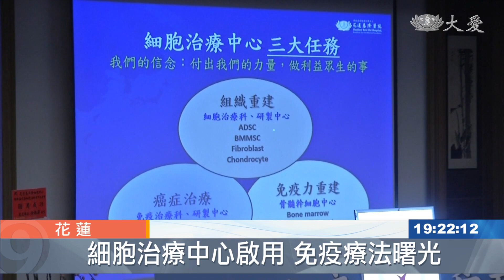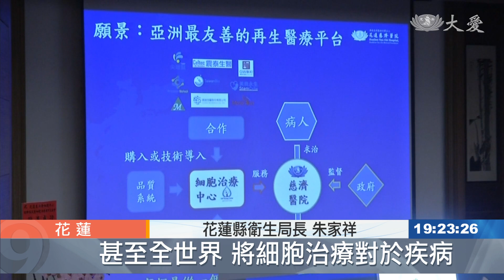細胞治療新猷 患者一線生機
東部第一家細胞治療中心，今天在花蓮慈濟醫學中心正式啟用，即日起八種癌症 第四期癌症患者，可以在花蓮慈濟細胞治療中心接受自體免疫細胞治療，東部的細胞治療邁向新的里程，為更多病患帶來生命的希望之光。

點亮生命之樹，花蓮慈濟醫院 細胞治療中心正式啟用，藉由特管法開放的各種細胞治療項目，未來病人可以接受包含檢查、診斷、細胞培製到臨床用藥等完整的治療。

衛福部醫事司長 石崇良：「我想這是一個開始，我們更希望的是，更多的臨床試驗的推動，讓這些一方面治療的病人，一方面往前做出更多，先進的研究跟技術，我相信台灣絕對是亞洲的醫療中心。」

花蓮慈濟醫院細胞治療中心，目前可以運用細胞療法治療包含腦瘤、肺癌、食道癌、大腸結腸癌、乳癌、肝癌、腎臟癌等第四期實體癌，對嘗試過其他療法的癌症四期患者而言，免疫細胞療法，是救命的新希望。

花蓮慈濟醫學中心院長 林欣榮：「免疫細胞主要就是，從病人身上抽個血 10cc，然後把這些免疫細胞分離出來，再加上擴增 然後在靜脈打回去，主要的是要提升病人的身體免疫力 。」

花蓮縣衛生局長 朱家祥：「我們希望 從花蓮做起，除了照顧我們花東的鄉親之外，那更希望能推動到全國，甚至全世界 將細胞治療對於疾病，或對於未來治療方向的推動，那是有很大的幫助。」

目前已經有16位癌症患者，等待透過精準的細胞治療，用自體免疫細胞對抗癌症細胞，期待醫療新里程的開始，能為病苦人帶來希望的光芒。

黃文琪 翁國嘉 鄭勝銘 花蓮報導